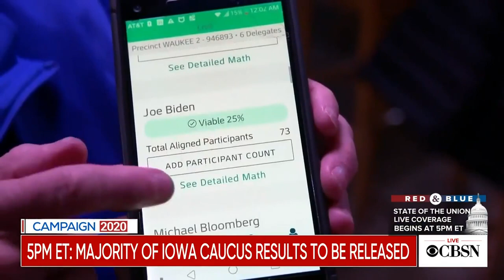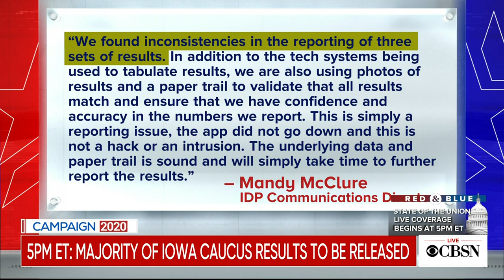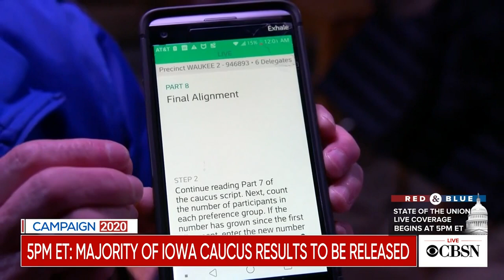Iowa caucus officials to release partial results Tuesday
The Iowa Democratic Party says it will release a majority of the delayed results from the Iowa caucus at 5 p.m. ET Tuesday. CBS News political correspondent Ed O'Keefe, Politico campaign reporter Zach Montellaro, and CBS News 2020 campaign reporter Musadiq Bidar joined CBSN with more on what went wrong.